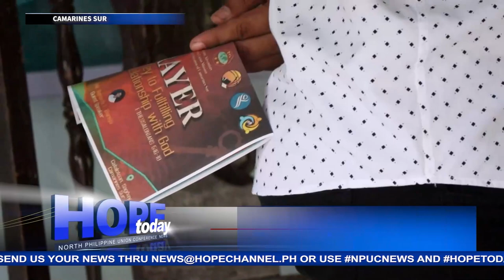Kahalagahan ng pananalangin binigyang diin sa Leaders Training & Fellowship ng CamSur A.Y.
Ang nasabing pagtitipon ay kanilang ginanap bilang pagsasanay at paghahanda sa gaganaping Discipleship Camp ng Southern Luzon Mission para sa mga kabataan.
Ang balitang may pag-asa, ihahatid ni James Matthew Burce…